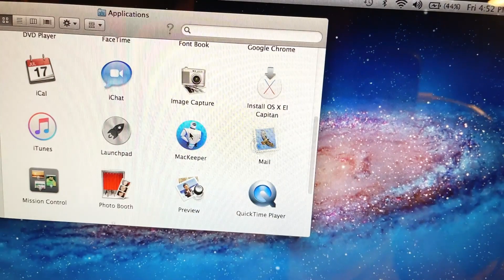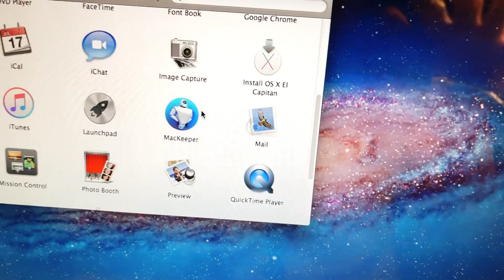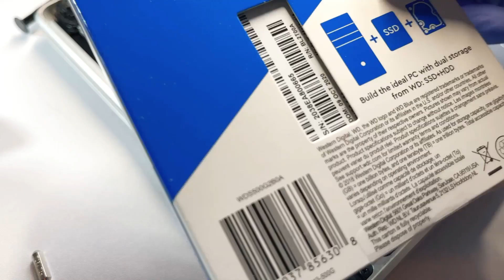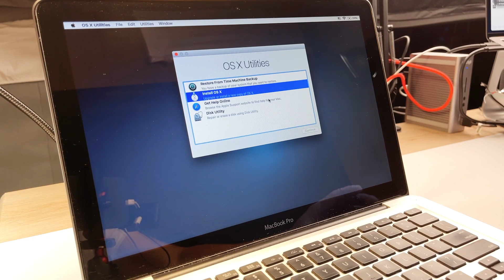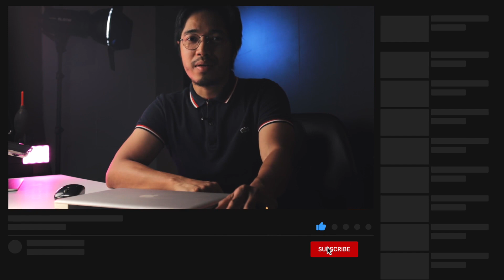MacBook Pro 13" 2011 Memory and SSD UPGRADE! and Thermal Paste Reapplication! This thing is FAST!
Here is an old MacBook Pro from 2011 but I manage to revive it by upgrading the Memory and SSD and doing the Thermal Paste reapplication.
This thing can still kick ass!

📷 GEAR:
Canon EOS M6
24-35mm F2 Sigma Art DG HSM Lens

BECOME OUR CHANNEL MEMBER!

 ✨✨ OutrunDYC Family ✨✨

1. BLESSED2BLESS FAM 💖🍀

2. BELOVED CLAN 💜✨

3. WORTHY TRIBE ♥️💫

4. DEVOTED Fam